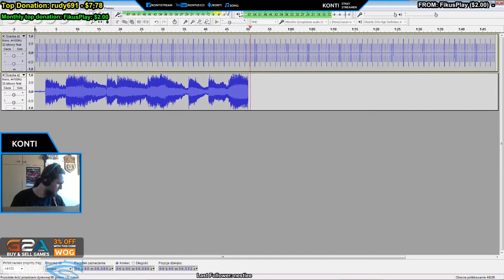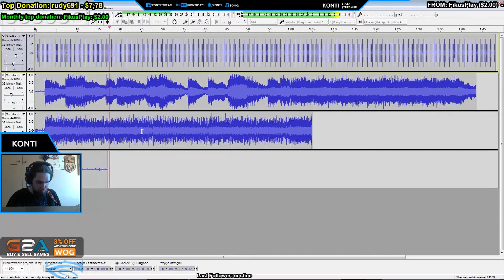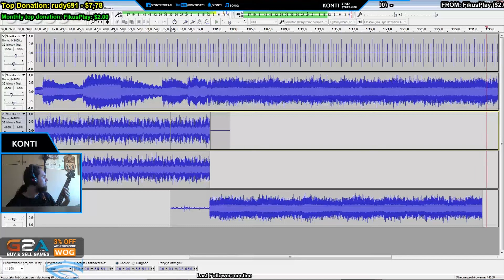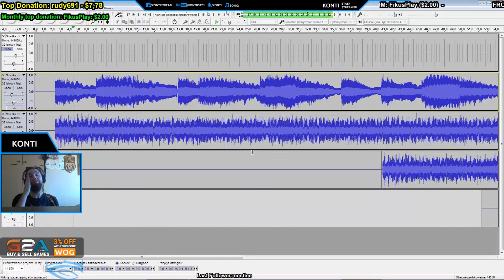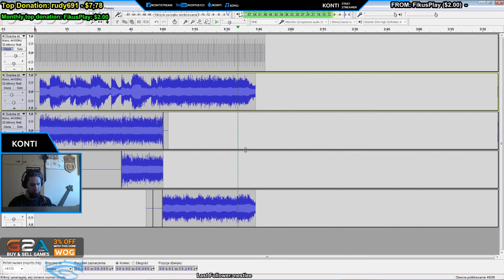Nagrywanie w Audacity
Zapraszam do obejrzenia filmu, w którym bawię się w Audacity i nagrywam jeden ze swoich utworów. Krótki utwór i nie jest on nagrany perfekcyjnie, ponieważ chciałem pokazać na Stream'ie jak mniej więcej wygląda nagrywanie kawałków w moim wykonaniu.

Mam nadzieję, że się spodoba i odwiedzicie moje kanały :).

Miłego oglądania.